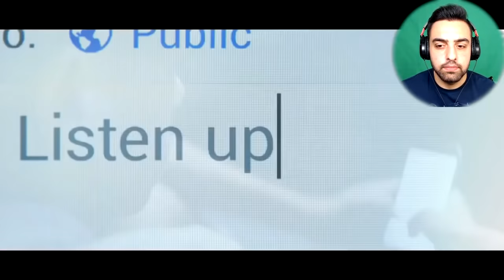DÜNYANIN EN GÜZEL ÇIZGI FUTBOL REKLAMLARI !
DÜNYANIN EN GÜZEL ÇIZGI FUTBOL REKLAMLARI ! Ronaldo, Neymar, Ibrahimovic Muhtesem Reklam filmleri izliyoruz .